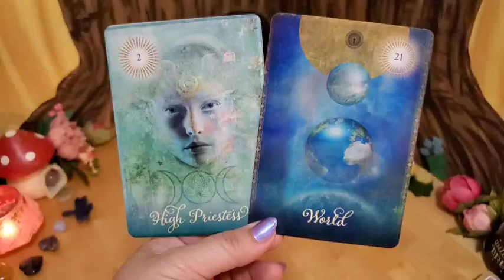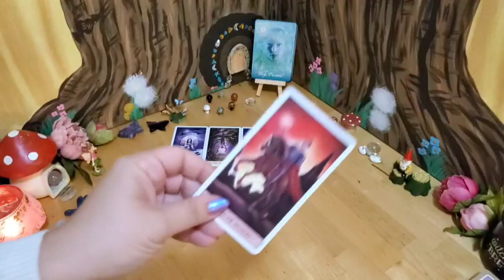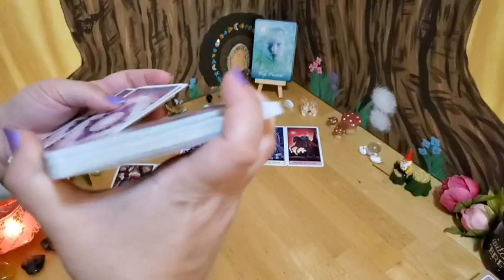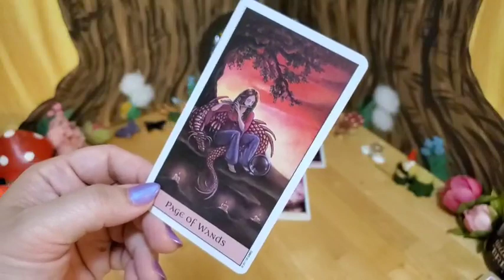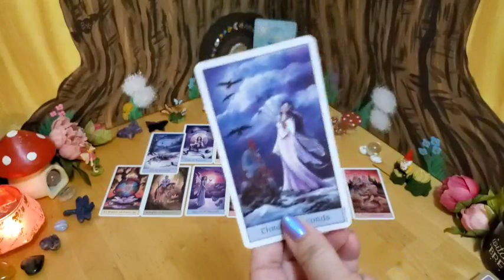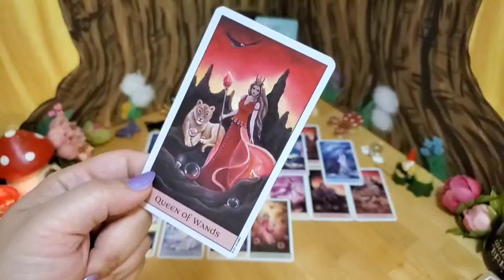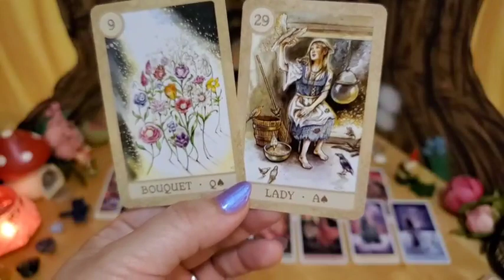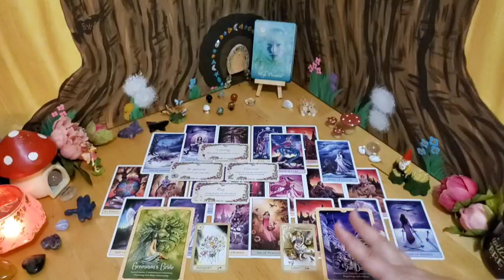LEO | Learning the lessons of love🧚🏼‍♀️💖 LOVE FORECAST 💌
This is a LOVE FORECAST READING for the collective of LEO and will not be for every person watching. Please take what resonates with you and leave the rest behind as time, energy & gender are fluid. If this reading was your story, please let me know down in the comments! 🧚🏼‍♀️

Good Tarot - Amazon
Crystal Visions Tarot - Amazon
Fairytale Lenormand - Amazon
Secret Garden oracle - Amazon
Wisdom of the Faery Oracle - Amazon